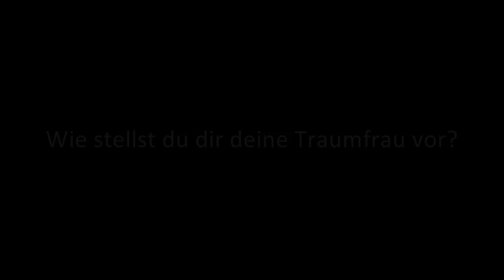Aufruf! Bivo sucht Frau!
Hast du Interesse beim Oktoberfest an Bivos seite zu stehen?
Dann bewirb dich!